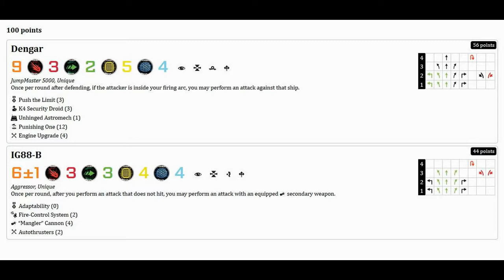X-Wing Battle Report : IG-2000 & Jumpmaster Vs T70, A-Wing & E-Wing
X-Wing Battle Report :

IG-2000 & Jumpmaster Vs T70, A-Wing & E-Wing